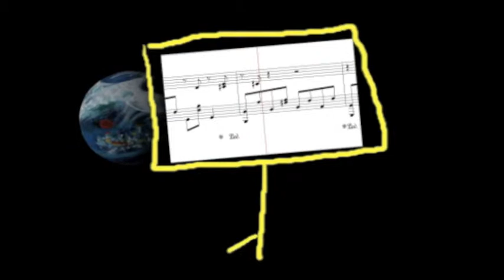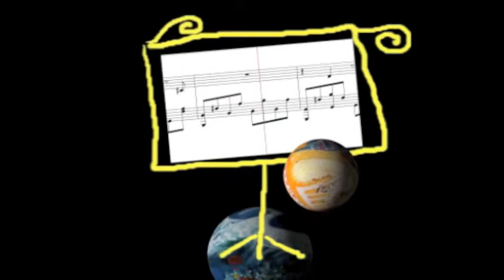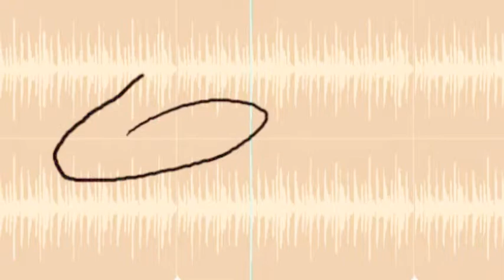Satyagraha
o amor é a força mais sutil do mundo ...
e a musica e a pintura são asas leves e poderosas